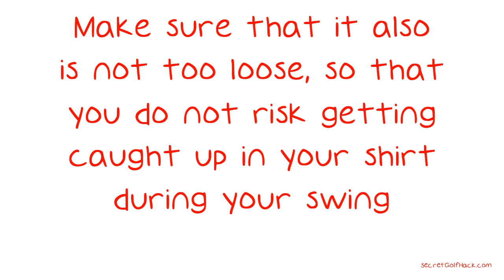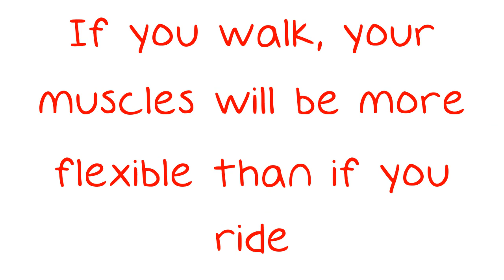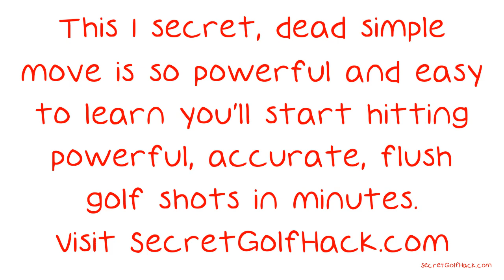Here Are Some Great Tips For Your Golf Game.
Here Are Some Great Tips For Your Golf Game. Learning about a subject like golf can sometimes be a stressful thing to get your mind around. If you want to start playing golf, then simply just do it. If you want to be successful at it, then you should learn as much as you can about golf. The tips in this video should guide you to a successful golfing career.